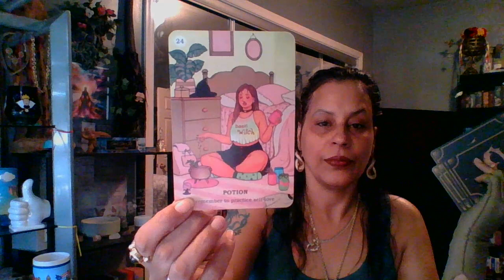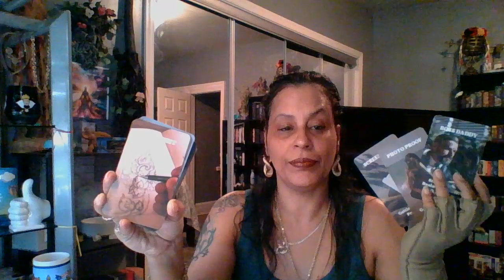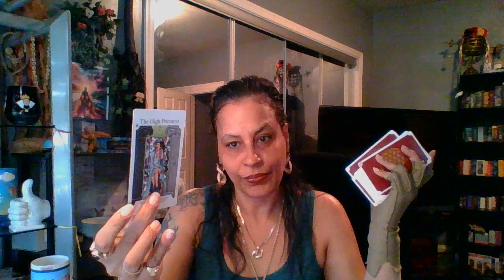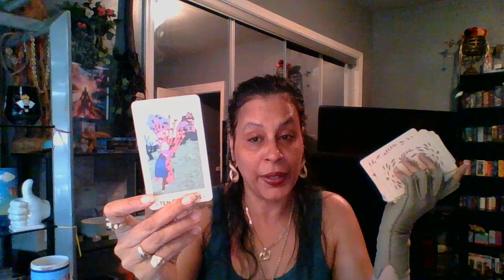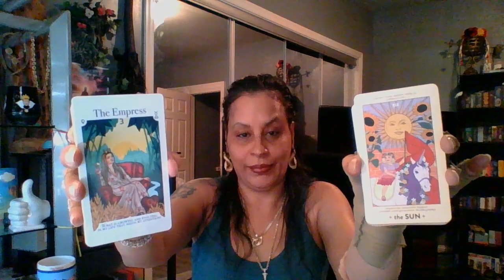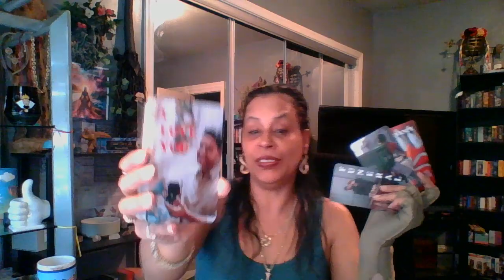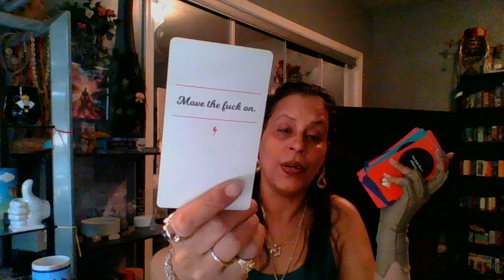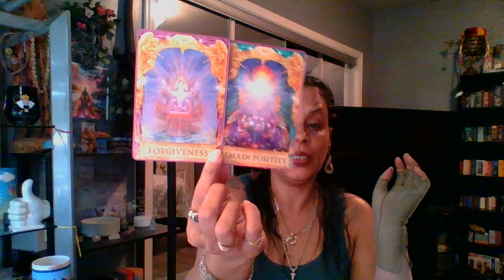Pisces♓️Cutting Ties✂️What Goes Around Comes Around♻️